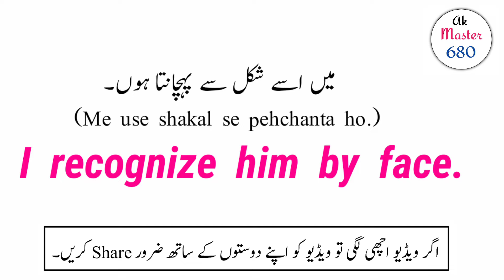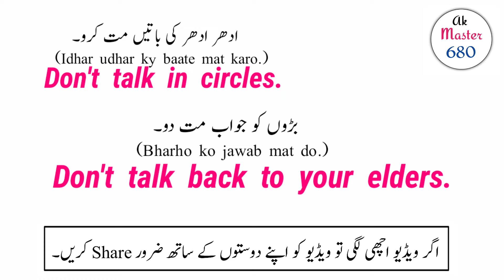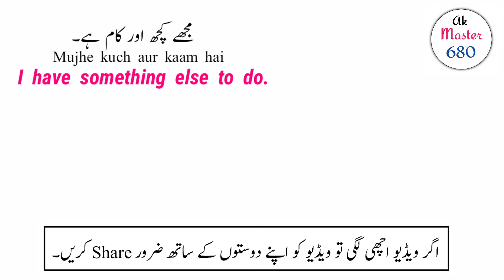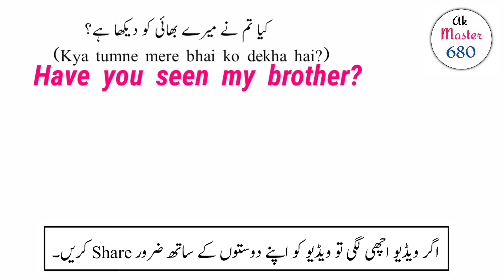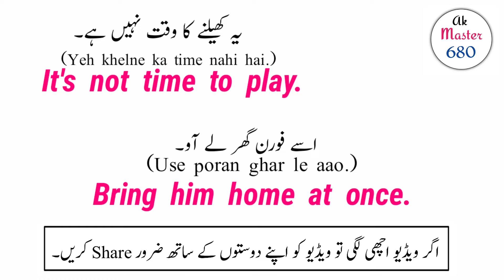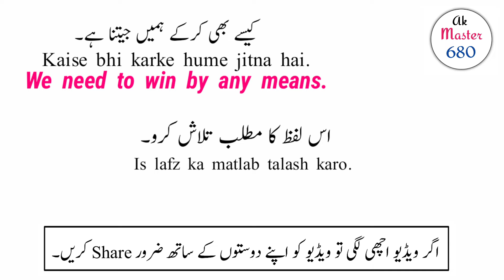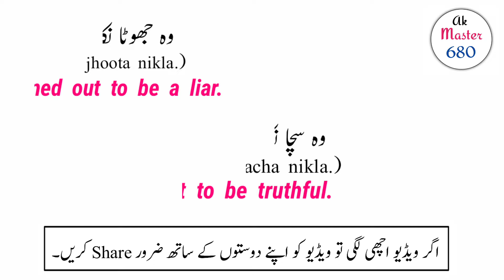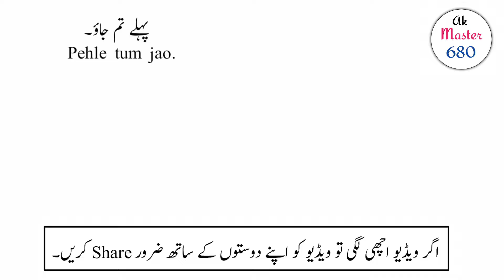Daily Use English Sentences With Urdu Translation | English Speaking Practice | Ak Master 680